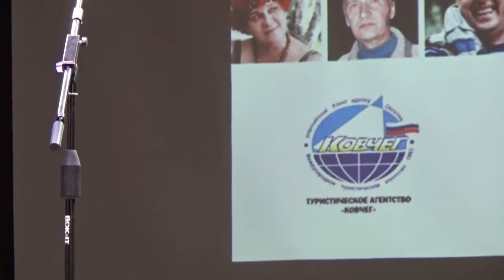"А. Гильман приглашает друзей" 28.04.21, ч. 1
Благотворительный концерт "Александр Гильман приглашает друзей" в поддержку регионального фестиваля авторской песни "Голоса", 28 апреля 2021, Дом дружбы народов.
Часть 1.

0:00 Александр Гильман
19:44 Наталья Маташ
31:03 Вадим Неретин
44:39 Марина Данилова, соло-гитара - Наталья Маташ
53:27 Анатолий Филиппов